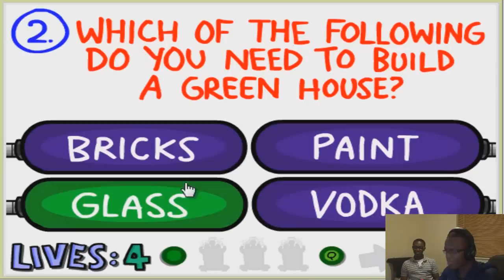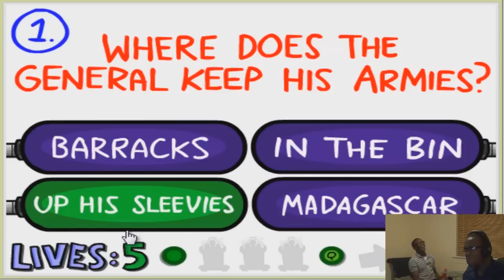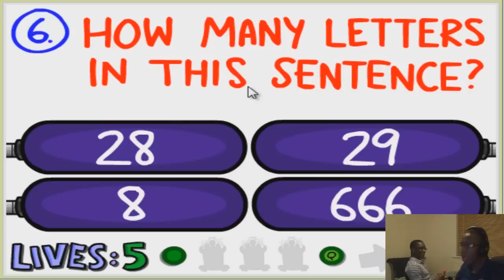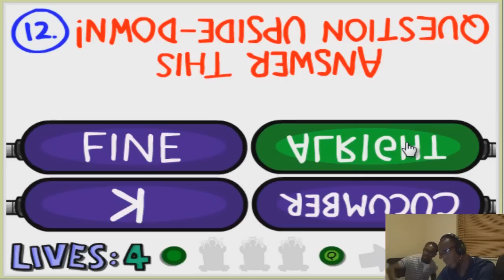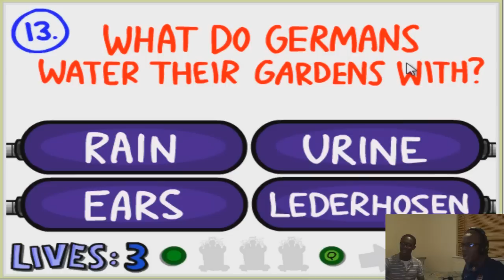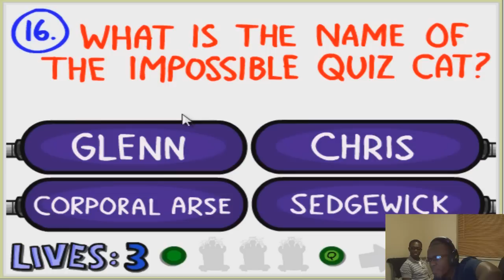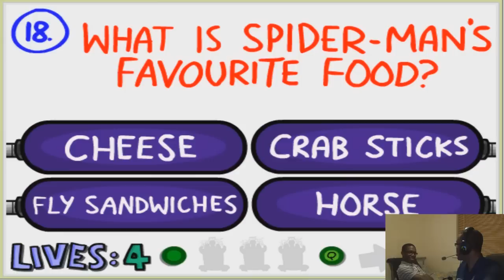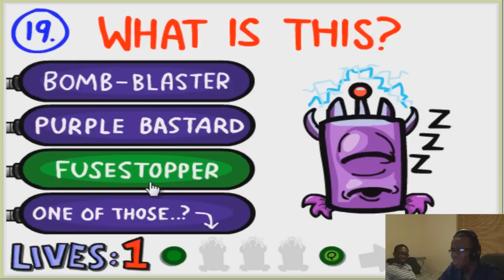KSIOlajidebt Plays | The Impossible Quiz 2 (Part 2)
This quiz 3000 likes for Part 3 :p